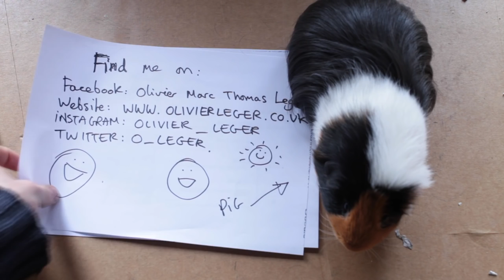Drawing Timelapse of a Nautilus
I gave myself a challenge. Finished this drawing in three days. Apologies for the shaky video, it's my first attempt at this sort of thing.

The Chambered Nautilus belongs to the subclass Nautilodea that began 500 million years ago during the late Cambrian. Over 2500 fossil species are known however the Nautlius is one of the few which remain. Pretty cool, especially when there have been 5 mass extinctions during that time.